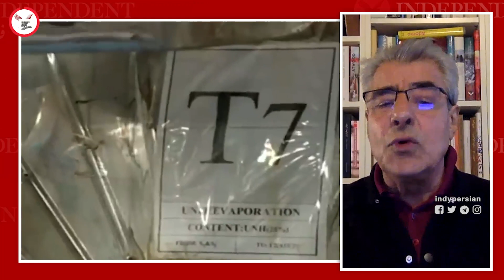سفر وزیر دفاع آمریکا به خاورمیانه با محور ایران، برای ایجاد سازو کار مشترک مقابله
گفت‌وگو با علی صدرزاده در مورد سفر وزیر دفاع آمریکا به خاورمیانه با محور ایران، برای ایجاد سازو کار مشترک مقابله

علی صدرزاده در گفت‌وگو با ایندیپندنت فارسی در رابطه با امکان ایجاد سازو کار مشترک بین اردن و آمریکا برای مقابله با اقدامات حزب‌الله و دیگر گروه‌های نیابتی ایران به این مسئله که قاچاق مواد مخدر از مرز سه گانه عراق و سوریه و اردن به یک خطر امنیتی برای اردن تبدیل شده است، اشاره کرد و اینکه ابعادی که اخیرا پیدا کرده برای ارتش اردن غیر قابل کنترل شده است. بنابراین از آنجا که اردن تبدیل به مکانی برای انتقال مواد مخدر به کشور های دیگر خاورمیانه شده است و با توجه به حضور نیروهای امریکایی در مثلث مابین عراق سوریه و اردن، احتمال ورود نیروهای آمریکایی را برای حل این مشکل بسیار زیاد دانست.

او در ادامه به مسئله نگرانی مراکش نسبت به کمک نظامی ایران به گروه های جدایی طلب پولیساریو اشاره کرد، چراکه در گذشته نیز کمک ایران به این جنبش باعث قطع شدن روابط سیاسی این دو کشور شده بود.
اما اینبار خبرهایی حاکی از فرستادن پهباد از طرف ایران برای اعضای این گروه جدایی طلب رسیده و با کمک سفارتش در الجزایر و با کمک حزب الله وارد این مناقشه شده است که این مسئله استراتژی منطقه و دعوای نظامی مراکش با این جنبش را تغییر خواهد داد و به همین دلیل سفیر مراکش در سازمان ملل این مسئله را عنوان کرده است. چرا که صحرای غربی برای مراکش یک مسئله ملی است و بار سیاسی تاریخی بسیار بزرگی دارد.